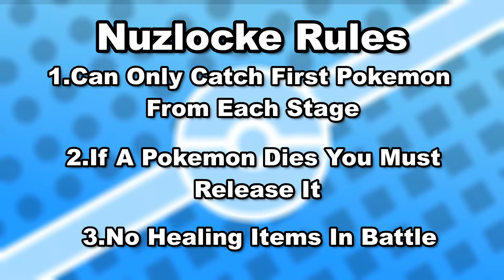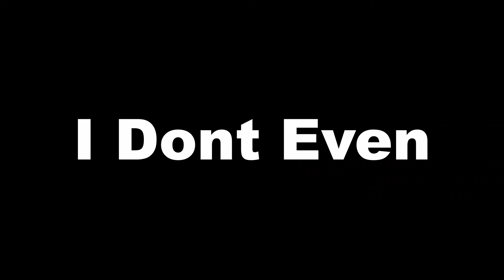How I Nuzlocked The Hardest Pokemon Game Ever Made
I Nuzlocked PokeRogue After 25 Different Attempts and a week straight of playing the game. Hope You Enjoy :)

You can find me here as well:

Twitch I Stream Everyday at 5pm